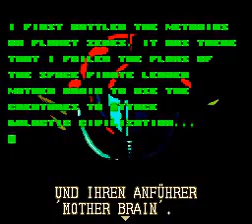Bill Plays! SUPER METROID 2nd attempt - I WAS TRYING TO BEAT UNDER 3 HRS [ 1 ]